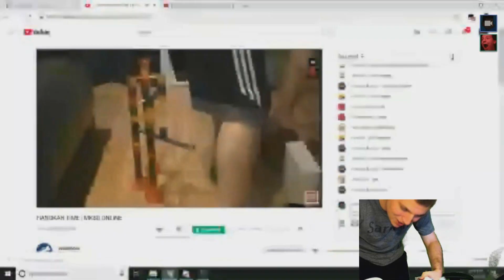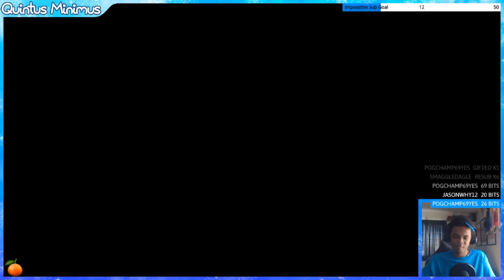The E-Sports Podcast - Part 1 - Mario Maker 2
At long last, Mario Maker content has returned to the YouTube channel! Join Quintus as he traverses his way through a Megalovania music level, and join Scott and Greg as they discuss something about sports and e-sports, I don't know.